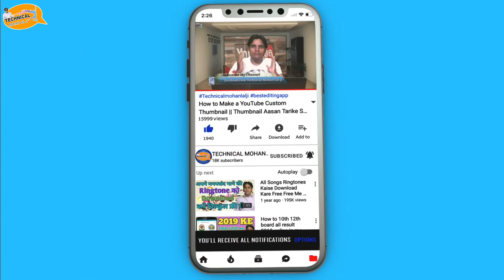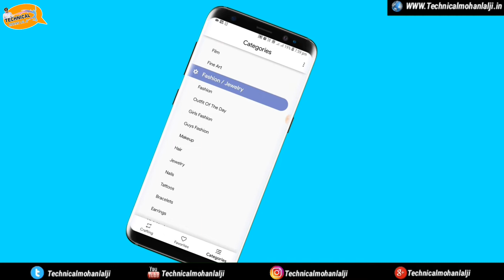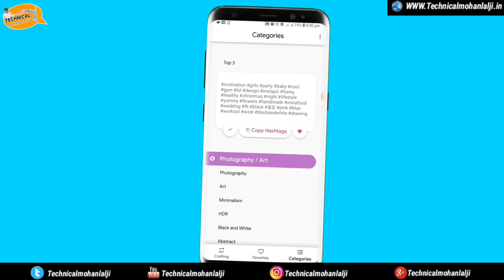TikTok Video Viral Kaise Kare | How To Viral Tiktok Videos | कैसे करें वायरल Tiktok वीडियो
kaisa Laga ye Video Hi Gya na Ab Sab Clear Then Chalo aab Apki Baari 🔥🔥🔥🔥🔥🔥 aag Laga Do Pura